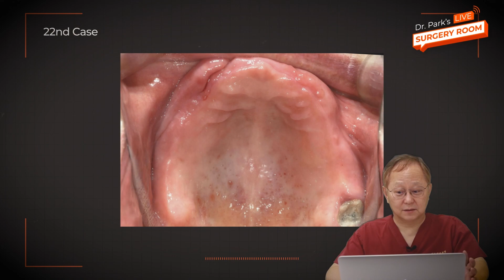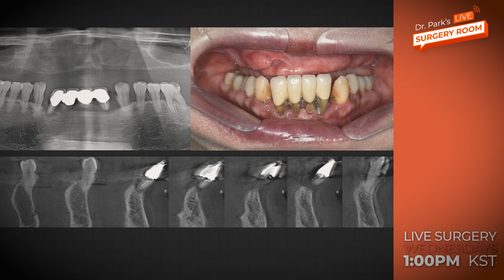Gingiva Recession ⎮ Grafting Gingiva Height for Occlusal Harmony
A 70-year-old male patient has presented with discomfort
in the lower anterior region due to mobility.
While his overall health is excellent, the imaging reveals complete gingival recession
in the lower anterior region, and the canine is significantly misaligned.
As a result, the upper denture does not fit well, causing substantial discomfort.

Should I consider GBR to adjust the height,
or are there simpler solutions available?
I would like to hear the opinions of you on this matter.

Please confirm during the live surgery on Wednesday, November 1st at 1 PM.

Timestamp
00:00 Highlight
00:22 Surgical Plan
01:54 Key Points